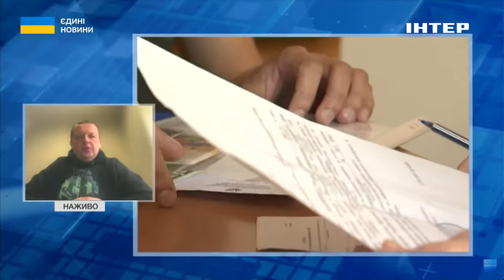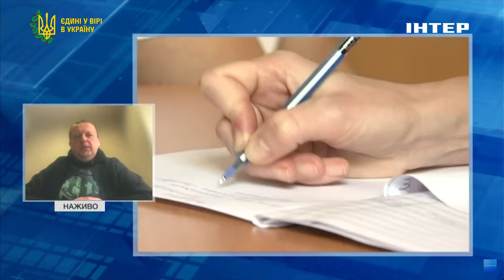«Раджу кожному готуватись до ВЛК" - юрист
У вівторок, 23 квітня, в ефірі телемарафону "Єдині новини" на телеканалі "Інтер" юрист центру надання підтримки ветеранам та їхнім родичам Роман Ліхачов розповів про те, що готуватись до проходження ВЛК потрібно вже і кожному.